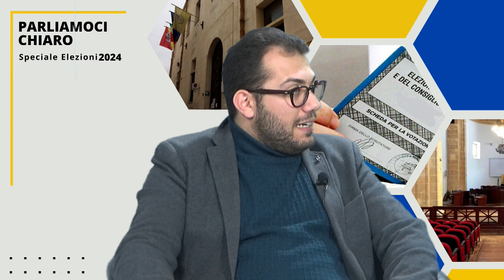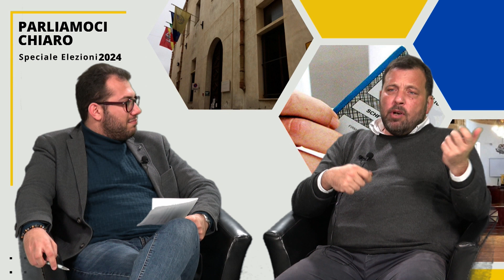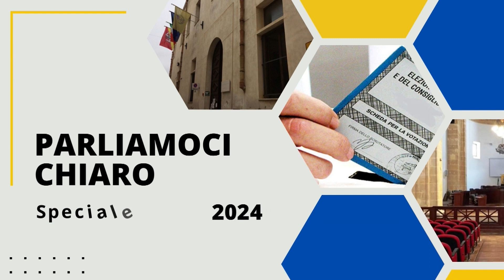COLICCHIA ANTONIO FRATELLI D'ITALIA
Elezioni Amministrative 2024 Mazara del Vallo "Parliamoci Chiaro"